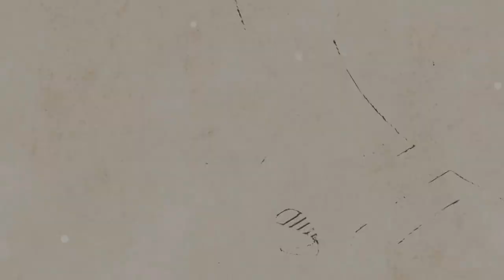Cort 어쿠스틱기타 Earth LE3 CB Torrefied with L R Baggs Anthem